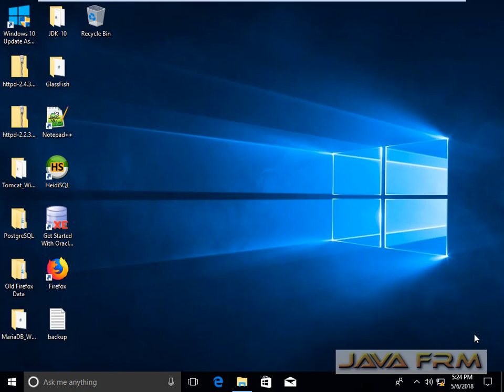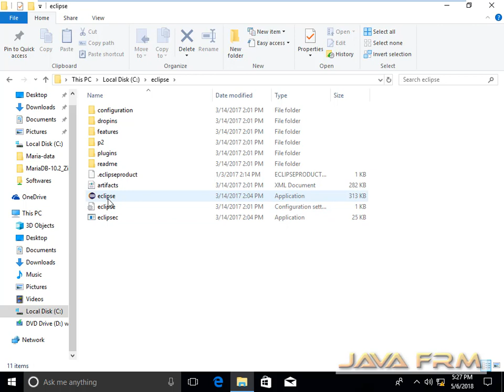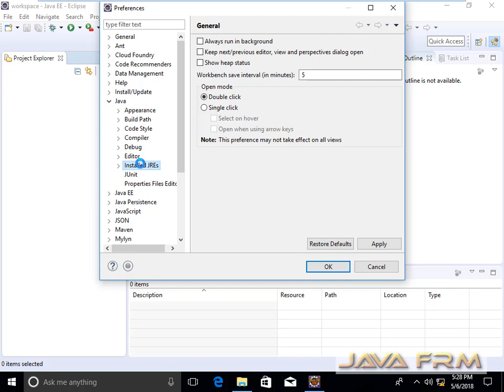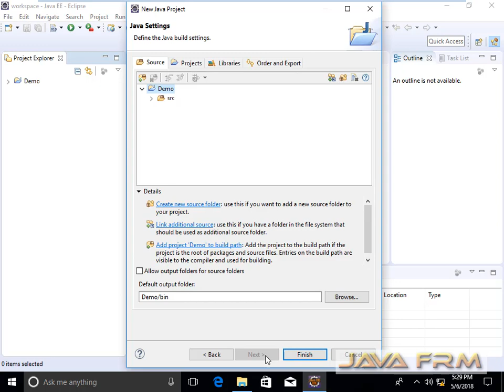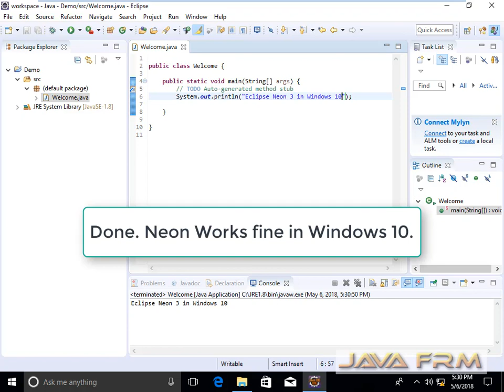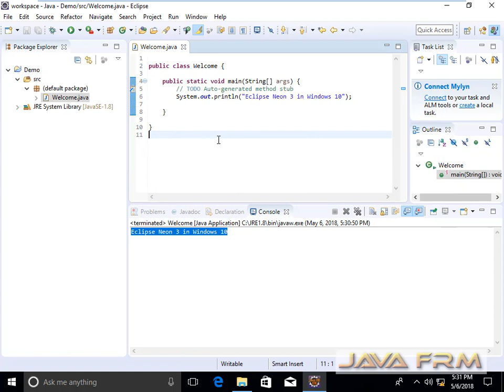Eclipse Neon 3 Installation in Windows 10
In this video we are going demonstrate how to install and Configure Eclipse Neon 3 (JavaEE) in  Windows 10.
Also we run sample program in Neon 3. We will be using Oracle JDK 1.8 to compile and run Java.